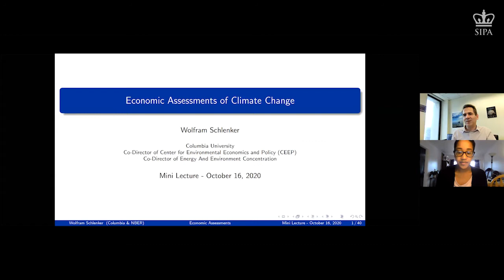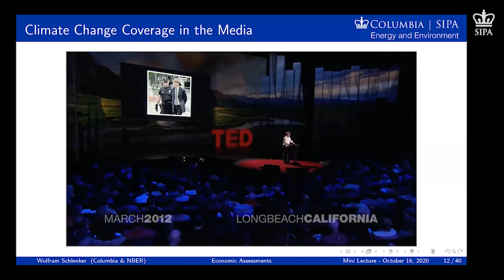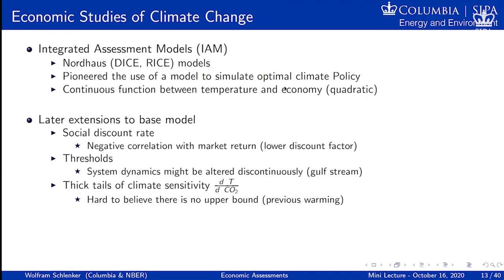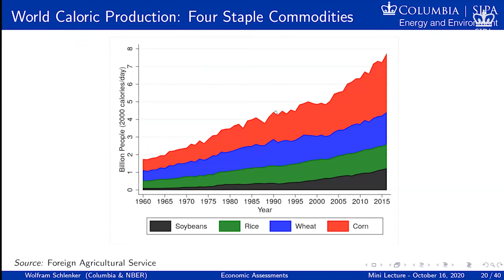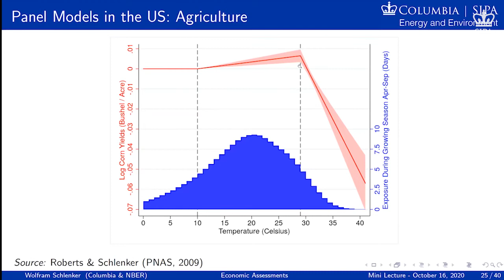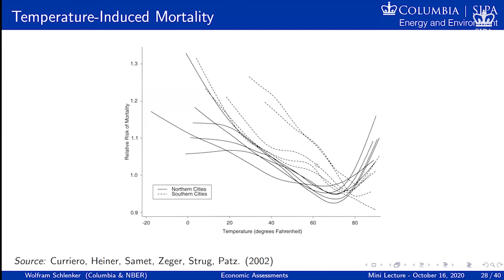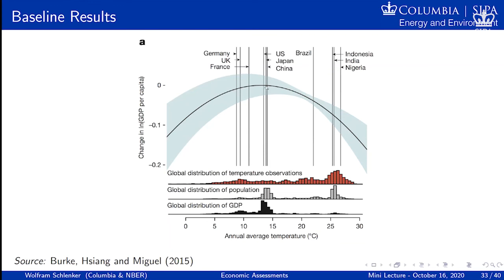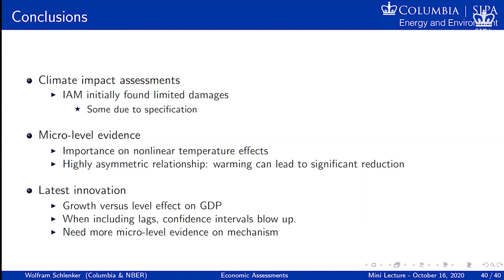Wolfram Schlenker: Economic Assessments of Climate Change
Wolfram Schlenker studies the effect of weather and climate on agricultural yields and migration, how climate trends and the US biofuel mandate influences agricultural commodity prices, and how pollution impacts both agricultural yields and human morbidity. He co-directs the Energy & Environment Concentration at SIPA.